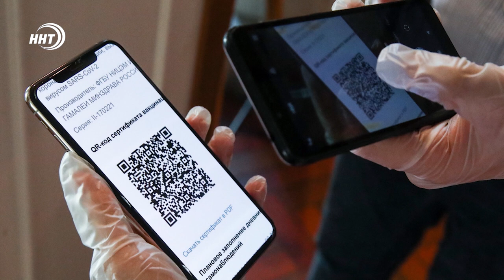Дальнобойщик из Дагестана застрял в кювете в Хабаровском крае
Дайджест новостей.

1. За прошедшую неделю на территории республики произошло 24 аварии. В ДТП погибли пять человек, более тридцати получили ранение, среди которых и маленький ребёнок. Об этом сообщает Госавтоинспекция региона. ГИБДД в очередной раз призывают граждан соблюдать правила дорожного движения.
2. Дальнобойщик из Дагестана не может выбраться из кювета в Хабаровском крае. Водитель не справился с управлением грузовика и съехал в кювет. ДТП произошло около села Богородское. Водитель уже две недели находится в грузовике. Дело в том, что местное МЧС не располагает необходимой техникой для помощи дагестанцу. Сейчас этим вопросом занимается Минтранс Хабаровского края.
3. Рыбу на 100 тысяч рублей незаконно выловили в Дагестане. Действия нарушителей пресекли сотрудники Махачкалинского линейного управления МВД России на транспорте. По данным ведомства, двоих рыбаков поймали с поличным на территории морского порта Махачкалы. В отношении подозреваемых возбуждено уголовное дело.
4. С 16 ноября сертификат о вакцинации от COVID-19 вместе с QR-кодом можно будет получить в бумажном виде. Об этом сообщил глава правительства Михаил Мишустин. Для получения документа нужно будет обратиться в МФЦ. Он автоматически отображается на портале Госуслуг. Если вакцинированный не зарегистрирован на портале, то в МФЦ можно пройти регистрацию, либо подтвердить учетную запись на Госуслугах.